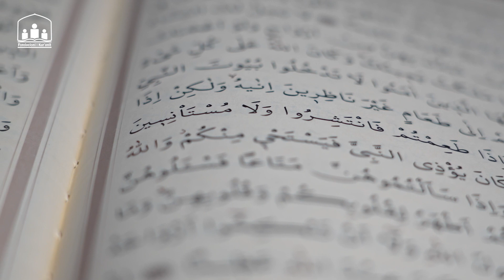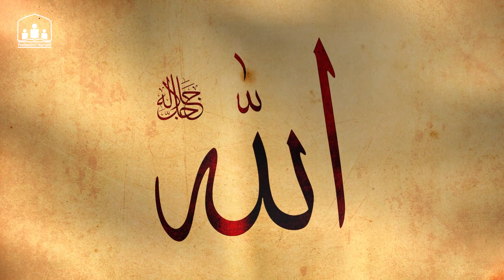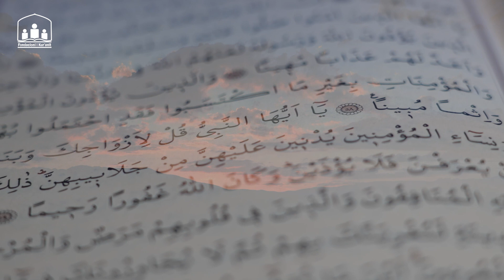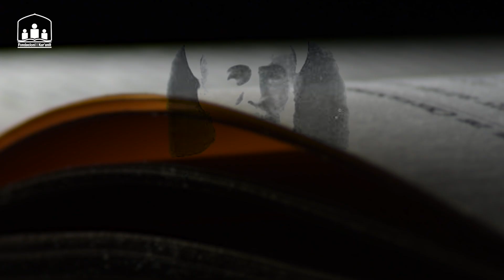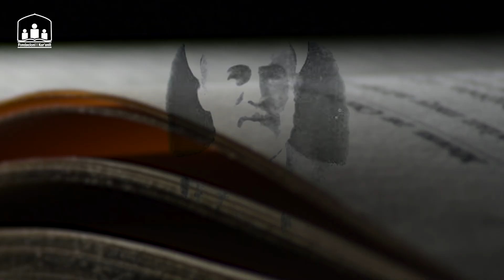Ajka e kuptimeve të Kur'ani Kerijmit